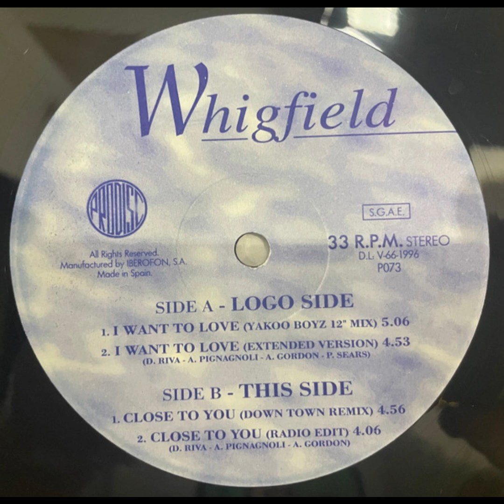Whigfield - I Want To Love (Extended Version)(1996)